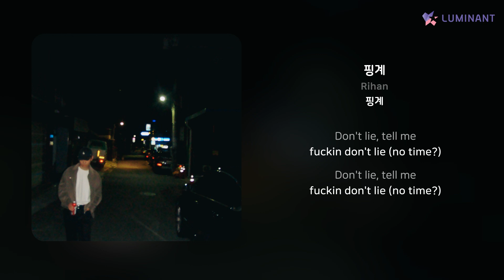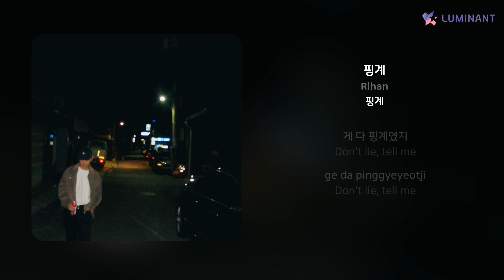Rihan - 핑계 | 가사 (Lyrics)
Artist: Rihan
Track: 핑계
Album: 핑계
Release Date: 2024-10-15